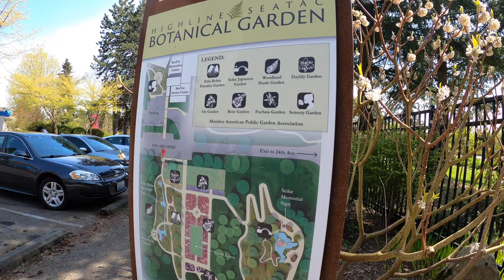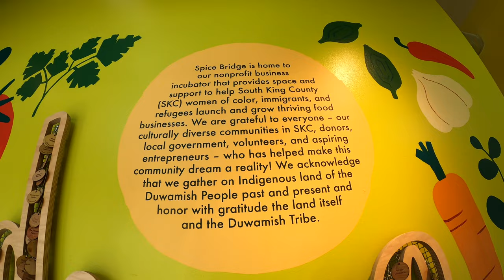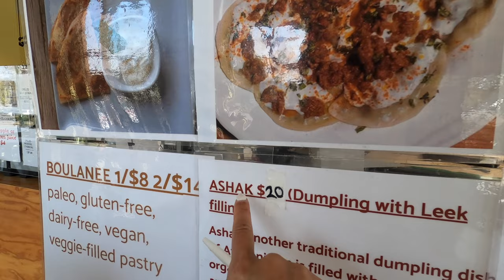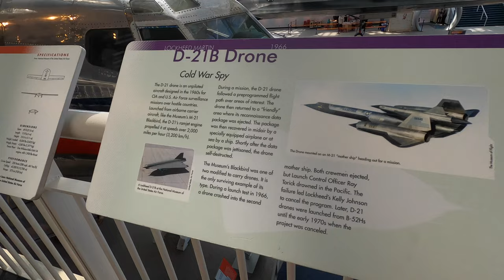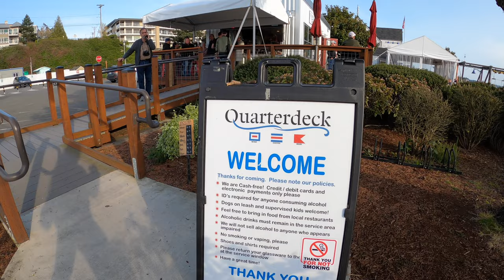15 Things to DO, EAT and STAY in Southside Seattle!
If you’re looking for Seattle Southside travel tips, don’t miss this video! Try getting off the beaten path with some unexpected Seattle Washington things to do in South Seattle!

See the latest price of the hotels mentioned in this video:
Hotel Interurban:

Thanks to my friends at Southside Seattle Tourism for this hosted trip!

🙋🏻‍♀️Let’s CONNECT!

🤓 I’m Christine and I keep it REAL💯 and REAL FUN. I do A LOT of research before I travel and I take EVERYTHING I learned and EVERYTHING I experienced and I make the travel videos I WISH I GOT TO SEE. That’s what you’re seeing in this video and I hope it helps!

📱I created the first 100 YouTube videos of this channel using just my iPhone. I both shot and edited everything from my phone (mainly while standing in lines at the airport or sitting on the beach) cuz I’m a non-stop traveler. I’ve evolved (not much! I still film from my phone!) since then. This is a list of…

0:00 Intro
0:27 Contrivance Meadery
1:27 Cedarbrook Lodge and Copperleaf Restaurant
2:58 Patty’s Eggiest
3:27 Seattle Chocolate
5:30 Botanical Garden
6:19 Snoqualmie Falls
6:56 Spice Bridge
8:28 Highline Community
9:10 Museum of Flight
9:48 Indoor Skydiving at iFly
10:02 JOEY
10:30 Mochinut
10:54 Hotel Interurban and Rendition
11:49 Quarterdeck